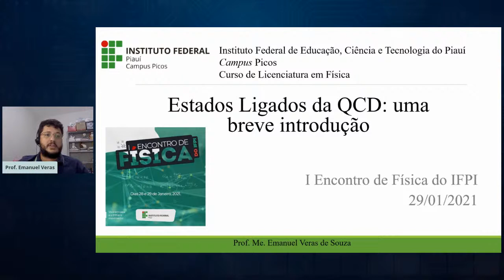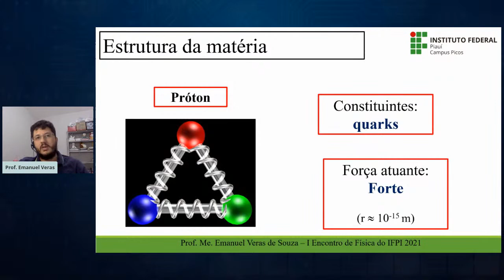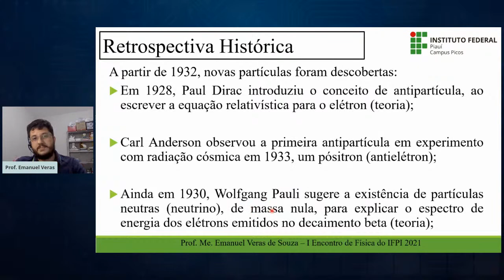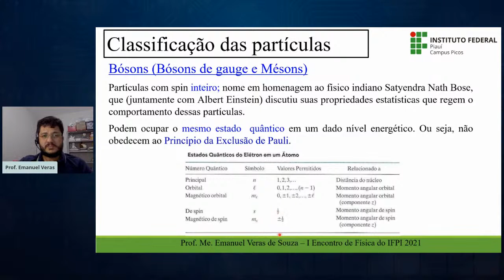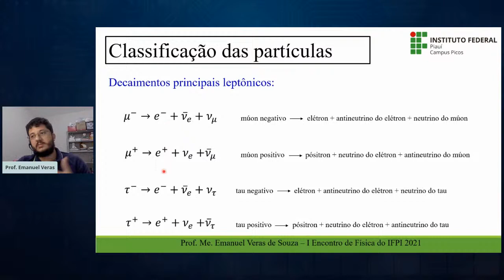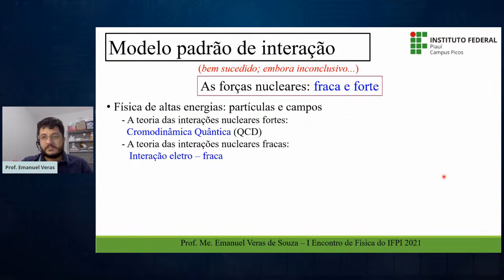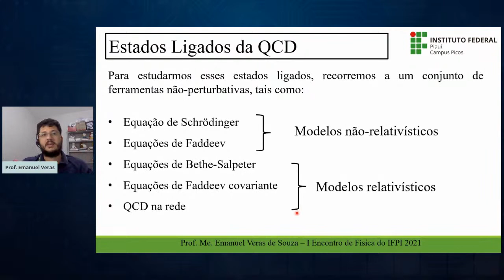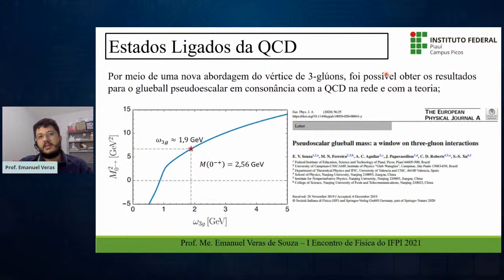Estados ligados da QCD: uma breve introdução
Palestrante Prof. Me. Emanuel Veras de Souza

Possui graduação em Bacharelado em Física pela Universidade Federal do Piauí (2009), graduação em Bacharelado em Matemática pela Universidade Federal do Piauí (2009) e Mestrado em Física pela Universidade Federal do Piauí (2012). No Mestrado, trabalhou na área de Teoria Quântica de Campos em Física da Matéria Condensada quando estudou as propriedades críticas dos pontos de Lifshitz m-Axiais Anisotrópicos utilizando o Teorema de BPHZ. Atualmente é professor com dedicação exclusiva do Instituto Federal de Educação, Ciência e Tecnologia do Piauí, Campus Picos, e está desenvolvendo o doutorado pela Universidade Estadual de Campinas, no qual está obtendo experiência na área de Teoria Geral de Partículas e Campos, atuando principalmente nos seguintes temas: QCD não-perturbativa, Glueballs, Equações de Schwinger-Dyson e Equações de Bethe-Salpeter.